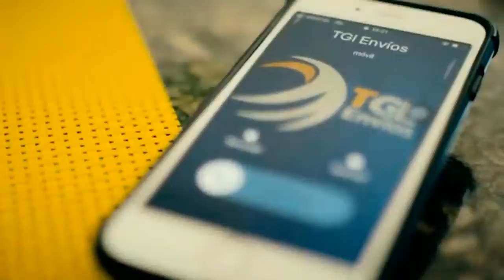Venezuela- Exposición de obras en residencia de Francia- VPItv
El embajador de Francia en Venezuela, anunció la exposición de obras de artistas venezolanos en la residencia diplomática de este país. Indicó que se encuentran trabajando para fomentar la relación bilateral entre los países, alegando que pese a la crisis, Venezuela continúa siendo un país atractivo internacionalmente.